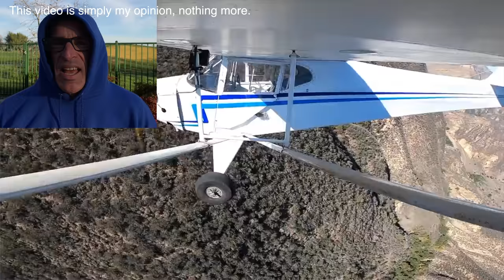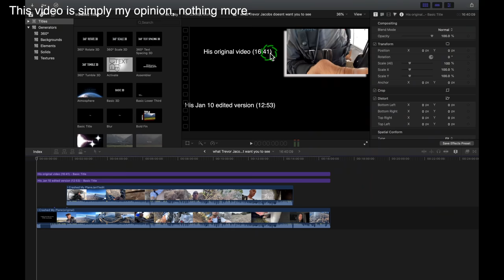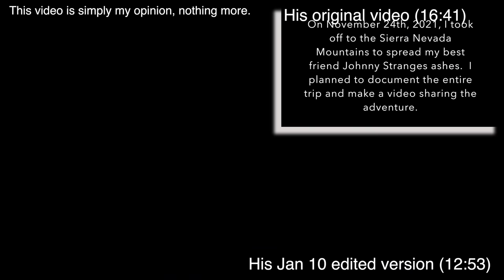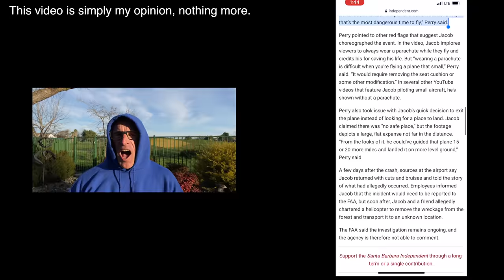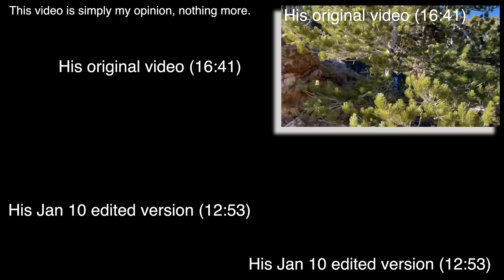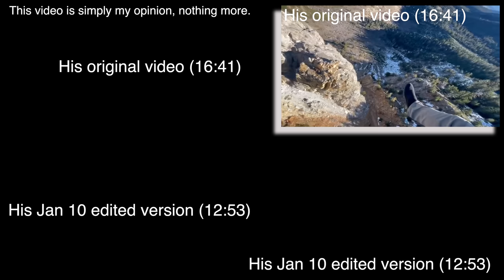What Trevor Jacob doesn't want you to see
Articles